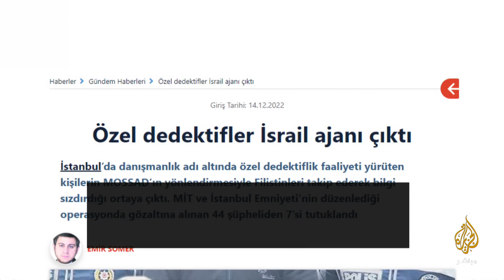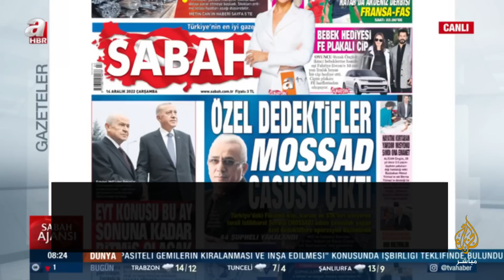السلطات التركية تلقي القبض على خلية تجسس كبرى .. لمن تتبع؟